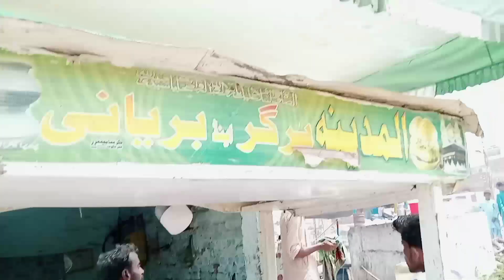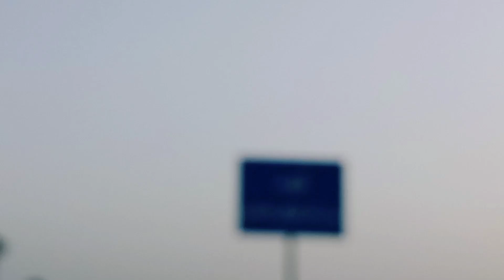( EID KA VLOG ) Eid Celebrate With Friends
Finally I Am Back On YouTube

I Hope Ap Sab Ki Eid Achi Celebrate Horahi Hogi

Ap Ko Vlog Kesa Laga Comment Ma Zarror Batana

Inshallah ab sa vlogs jaldi aya kare ga mera channel par

Folow Me On Instagram : vloggerahsan